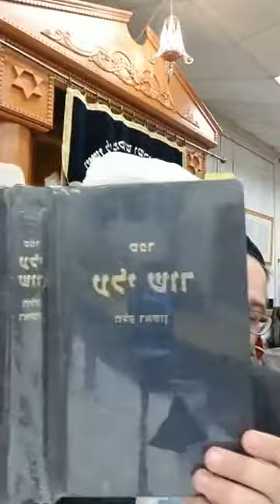Alie SHOR #9 MOST IMPORTANT MUSSAR BOOK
about me:
Rabbi David Hekmatjah
Experienced Rabbi with a demonstrated history of working in the education management industry. Skilled in Nonprofit Organizations,Coaching, and Pastoral Counseling. Strong education professional with a MastersTalmudic Law, Bachelors Talmud Law, Rabbinic Ordination SEMICHA Yoreh Yoreh Ner Israel Rabbinical College focused in Rabbinical Studies from Ner Israel Rabbinical College.